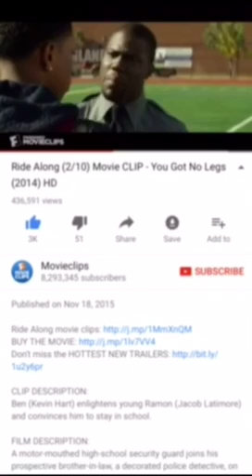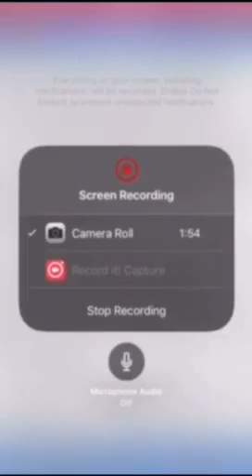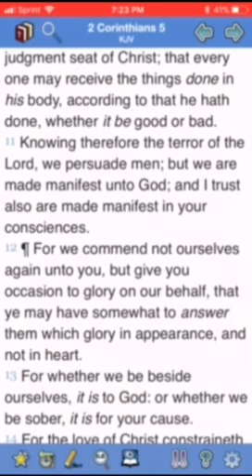Part 1: Persuading Men By The Terror of the Lord/Getting The Blood off our Hands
Kal Halal Yahawah Bahasham Yahawashi. Double Honors To The Apostles And Elders Of GMS, Starting With Apostle Tahar And On Down. Shalawam And Salutations To The Achyams Around The Four Corners Of The World Pushing This True Word To Seal The Elect, Followed By The 1/3 Of Israel.